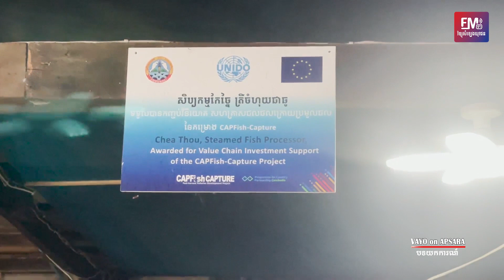រសជាតិ និងអនាម័យ គឺជារូបមន្តនាំអោយសិប្បកម្មត្រីចំហុយជាធូ ជោគជ័យដល់សព្វថ្ងៃ